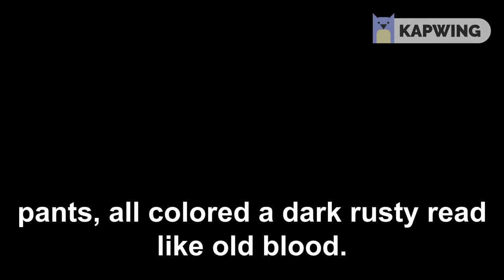Korrigan - Rebecca Kenney - Audiobook from Another World Audiobooks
I have the privilege of bringing you some bonus content from an indie author that you are going to love!

I came across Rebecca Kenney on Twitter & I reached out & asked if she'd be willing to allow me to narrate & share a portion of one of her books on the podcast. She graciously said yes!

I'll be publishing the first part of the first book in a trilogy called Secrets of the Fae. This books is called Korrigan. The episode will drop 5-21-19. If you enjoy fantasy, myth, legend, and lore, then you will love this!

Rebecca is all over on the internets and you DEFINITELY need to go check out this book & all her other work. Here are some of the links where you can find her stuff:
Korrigan (Bk 1)
Druid (Bk 2)
Samhain (Bk 3)
Gloria and the Angel (short)
Paris (short)

And be sure to tell her that you heard about her on Another World Audiobooks!

The Writing Community truly is a community and I’m so happy to be a part of it with Rebecca & all the other awesome writers out there!

Want to help keep the podcast going? Support the podcast here – Anchor.fm/AnotherWorldAudiobooks. For less than a coffee a month, you can become a Loyal Citizen of Another World! It’s your generosity that makes this possible!

If that’s not for you, don’t worry, I’ll still make you audiobooks;) All I ask is that you listen to and share the podcast with your friends!

Like the Page & Join the Group – Facebook: Facebook.com/AnotherWorldAudiobooks

Follow on Twitter: @greenwoodtales

Get all the latest info on the Blog: AnotherWorldAudiobooks.wordpress.com

Got feedback for us? We’d love to hear from you!